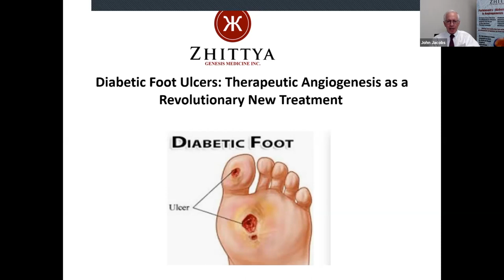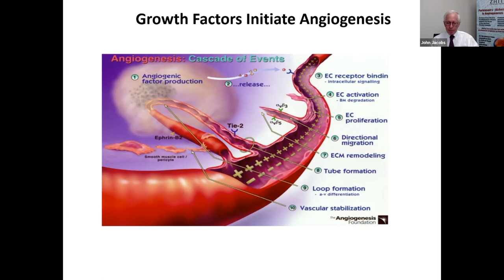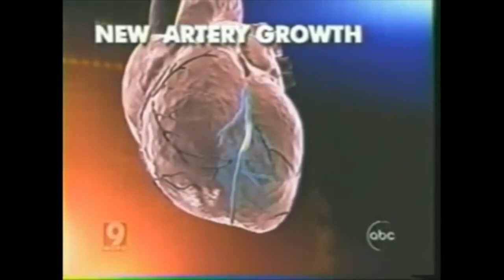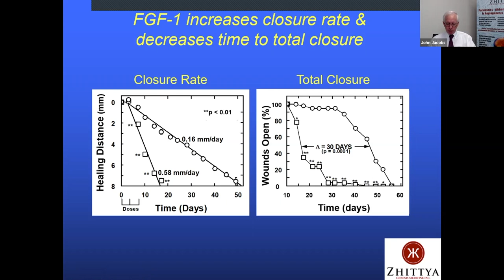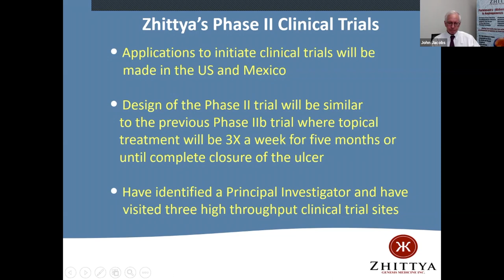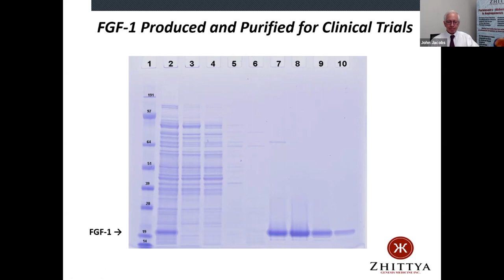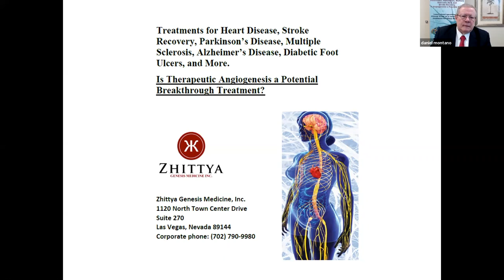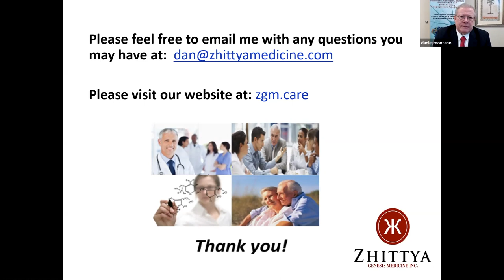Diabetic Foot Ulcers: Is Angiogenesis a Possible Treatment or Even a Cure? - August 20, 2020 Webinar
This is Zhittya Genesis Medicine's third webinar in a multiple webinar series where we aim to inform the public of our possible treatment for Diabetic Foot Ulcers by using FGF-1 to grow new blood vessels in the afflicted area.